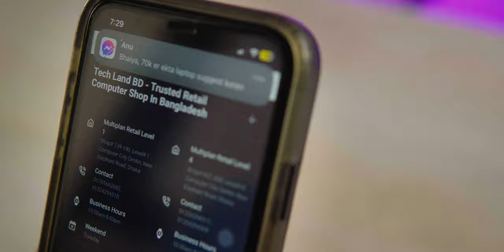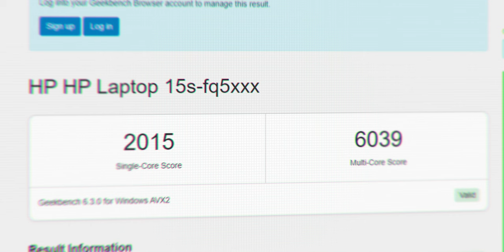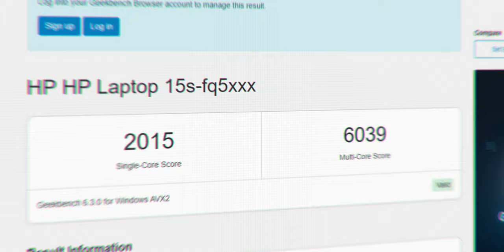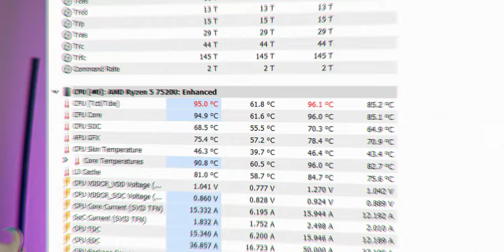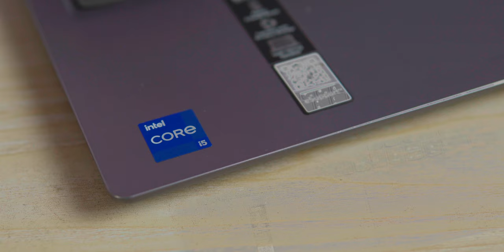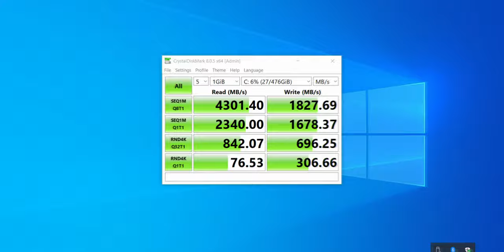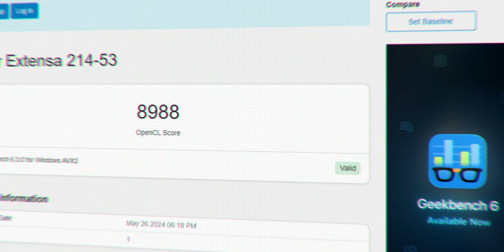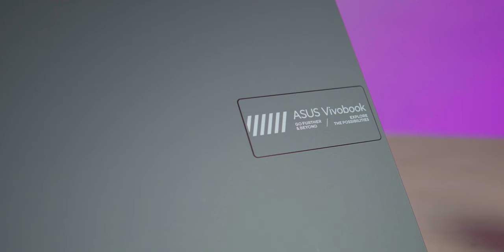Top 4 Laptops Under 70K Tk - Scientifically Ranked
Top 4 Laptops Under 70K Tk - Scientifically Ranked | Tech Land BD

Welcome to Tech Land BD! In this video, we present the Top 4 Laptops Under 70K Tk - Scientifically Ranked for 2024. Our Top 4 Laptops Under 70K review bangla features the best laptops under 70k in Bangladesh. These laptops are perfect for students and professionals looking for top laptops 2024 on a budget.

First up, we have the Lenovo IdeaPad Slim 3 14IAH8 - an excellent choice with Core I5 12th Gen, FHD, Arctic Grey. Next is the HP 15s-Fq5344TU, a standout with Core I5 12th Gen, FHD, Spruce Blue. The ASUS VivoBook GO 15 E1504FA offers a 15.6" FHD LED Display, Ryzen 5 7520U, 16GB DDR5 RAM, and 512GB SSD, making it one of the top laptops 2024 Bangladesh. Lastly, we review the Acer Extensa 14 EX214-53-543W featuring a 14" IPS FHD Display, Intel I5 12th Gen, 16GB RAM, and 512GB SSD, rounding out our list of the best laptops under 70000 in Bangladesh.

If you're searching for the best laptop under 70000 in Bangladesh or a 70k laptop buying guide, this video is for you. Our top 4 laptop review bangla is designed to help you choose the right device. Whether it's a 70k laptop review for students or a professional need, we've got you covered. Discover the best laptops for students and professionals with our expert insights.

Stay updated with 70k laptop bd and make informed decisions with our top five laptop review bangla.

Buy Lenovo IdeaPad Slim 3 14IAH8 Core I5 12th Gen FHD Arctic Grey Laptop Best Price at Tech Land BD

Buy HP 15s-Fq5344TU Core I5 12th Gen FHD Spruce Blue Laptop Best Price at Tech Land BD

Buy ASUS VIVOBOOK GO 15 E1504FA 15.6 INCH FULL HD LED DISPLAY RYZEN 5 7520U 16GB DDR5 RAM 512 SSD LAPTOP Best Price at Tech Land BD

Buy ACER EXTENSA 14 EX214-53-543W 14 INCH IPS FHD DISPLAY INTEL I5 12TH GEN 16GB RAM 512GB SSD LAPTOP Best Price at Tech Land BD

00:00 -Intro
00:19 -The Laptops
01:52 -Hp 15s 5334Tu
05:07 -Asus Vivobook Go 15
08:26 -Lenovo Ideapad Slim 3i
11:11 -Acer Extensa 15
14:15 -Rank 4
15:10 -Rank 3
16:01 -Rank 2
16:55 -Rank 1
18:15 -Conclusion